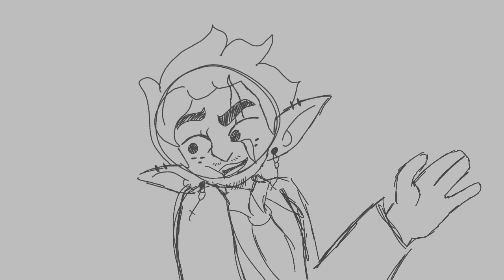20 Dollar Nose Bleed Unfinsihed WIP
20 Dollar Nosebleed- Fall Out Boy ft Brendon Urie

Made with FlipaClip, blood, tears and sweat

Characters: Adrian Aradikis and Kol Williams